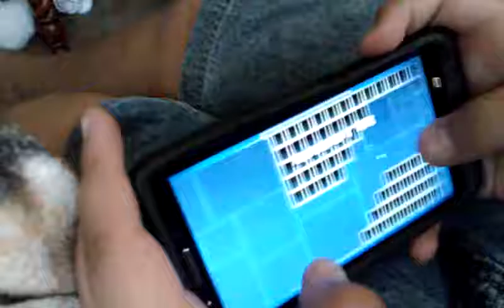Geomatry Dash Level (Hard)